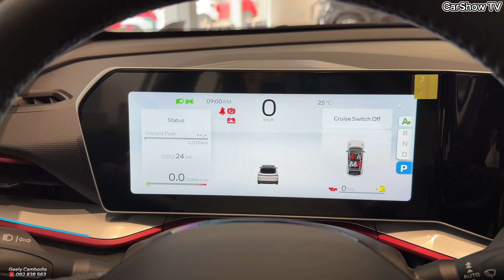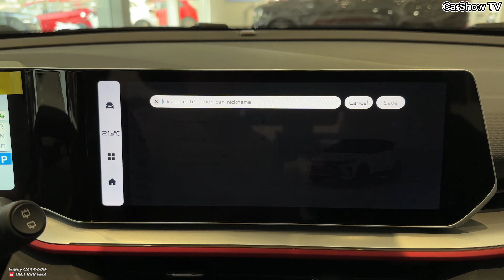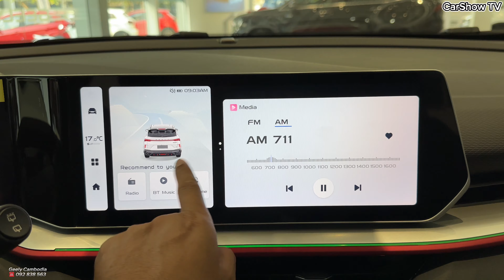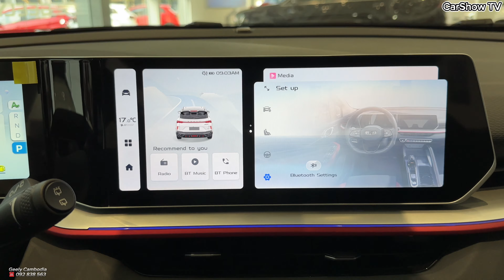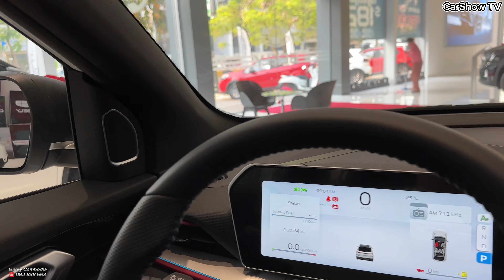All New Geely CoolRay ( 2024 ) - 1.5L Luxury 5Seater Sport | Interior and Exterior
Thanks To : Geely Cambodia

First Look ! Geely CoolRay 2024

Engine Type Gasoline.
Fuel Consumption 5.8 Km/L.
Engine Capacity 1.5 L.

Length: 4330 mm
Width: 1800 mm
Height: 1609 mm
Wheelbase: 2600 mm